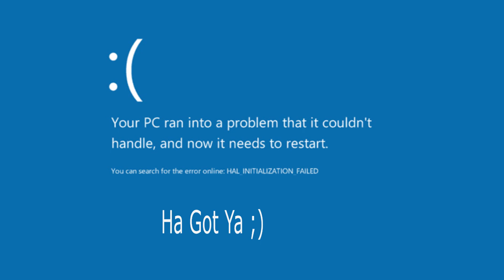Cosplay Replay Teaser